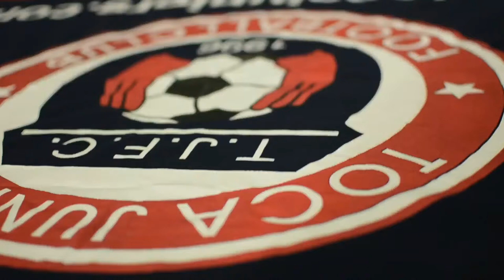TOCATV: Toca Juniors U12 Girls Cheetahs IN ACTION